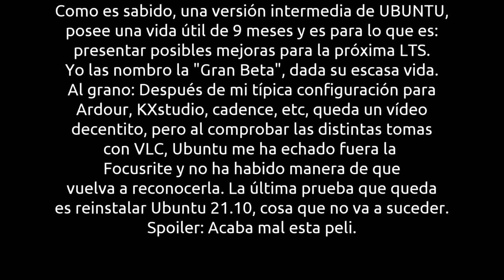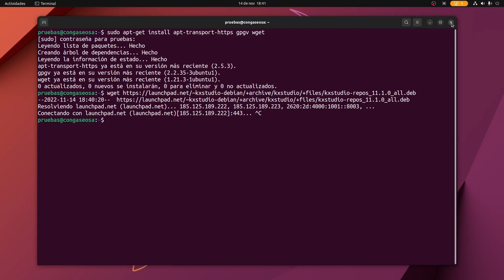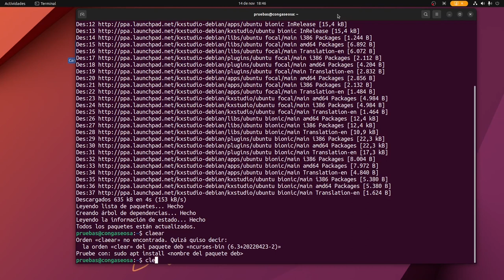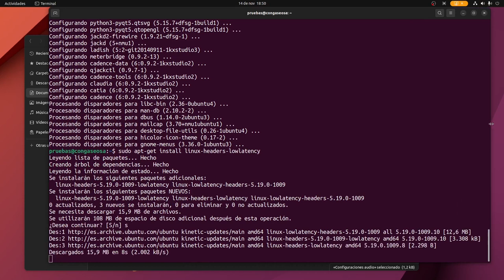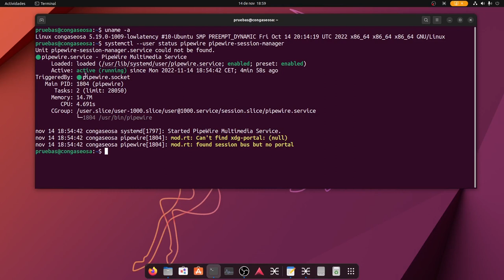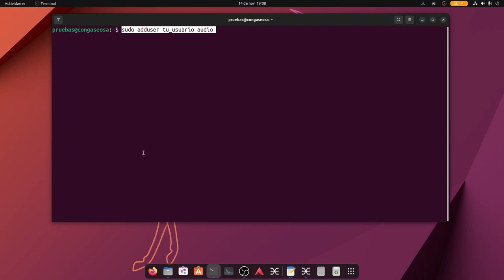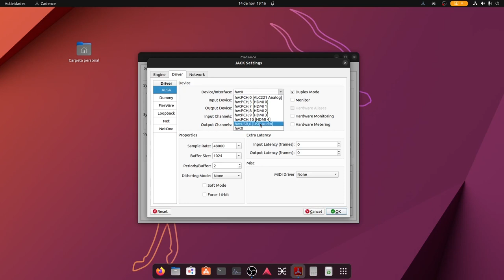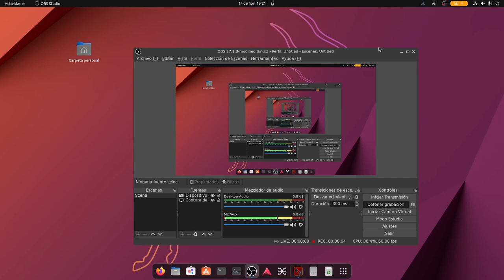Ubuntu 22.10, instalando el entorno completo de Ardour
Como dice el título, y habiendo comprobado la instalación de Pipewire en el vídeo anterior, procedemos con la rutina: Repos de KXStudio (fallo de la instalación por la terminal, se realiza desde paquete .deb). Configuración de Cadence, etc.
Sea porque estamos en una versión intermedia, recién publicada, sea por el motivo que sea, Ardour no funciona y, además, acabamos con el audio hecho polvo (la interfaz de audio "desaparece" y solo se detecta el audio interno de la máquina).
Sirva este vídeo como repaso a quienes os interese el entorno de audio. Por lo demás, no merece la pena buscar soluciones para una distro de apenas 9 meses de vida útil.